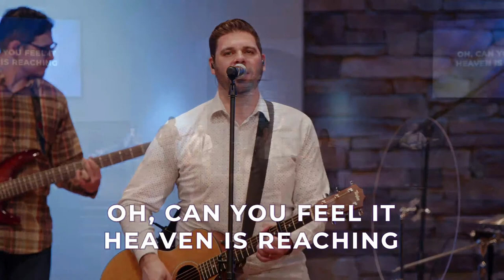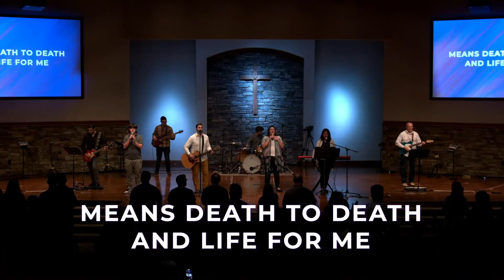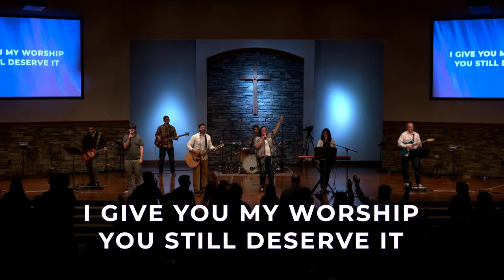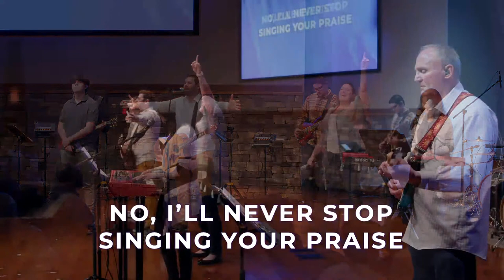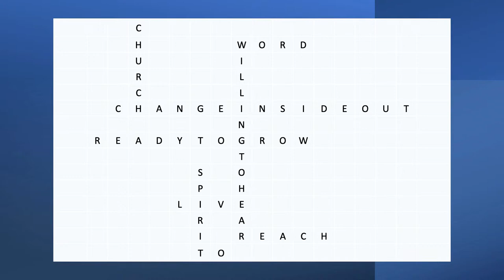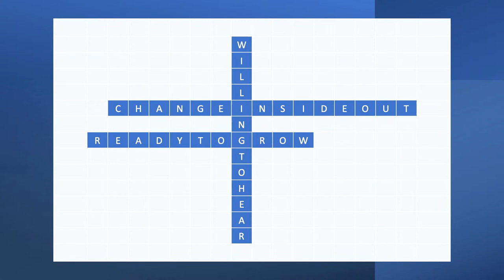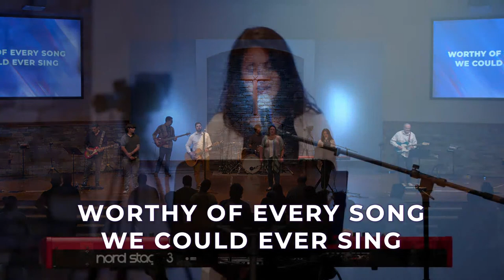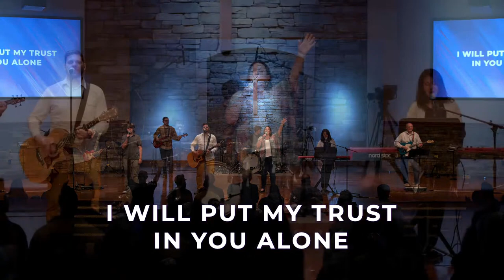Crosswords | SOLVING LIFE’S PUZZLES: God knows how the pieces fit.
Words are powerful things.  They can warn and prepare you for what is ahead.  Learn how God’s answers are connected.

Matthew 13